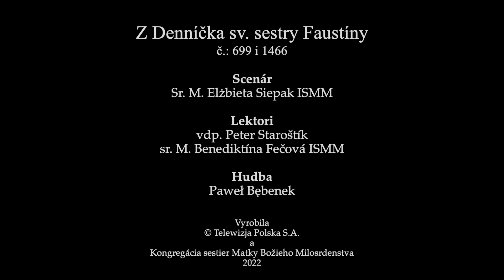28. Sviatok Božieho milosrdenstva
Túžim, aby sviatok milosrdenstva bol úkrytom a útočišťom pre všetky duše, zvlášť pre úbohých hriešnikov. (...)  V tento deň sú otvorené všetky Božie pramene, cez ktoré plynú milosti (Den. 699).